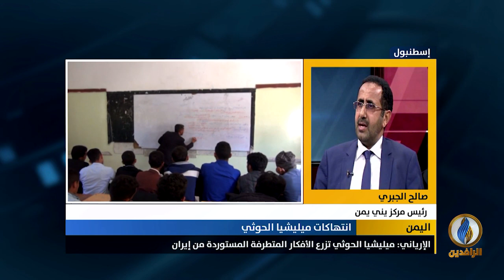مداخلة صالح الجبري بشأن انتهاكات ميليشيا الحوثي في اليمن